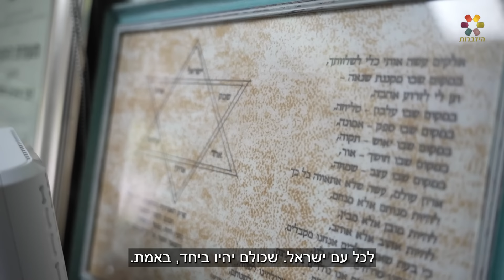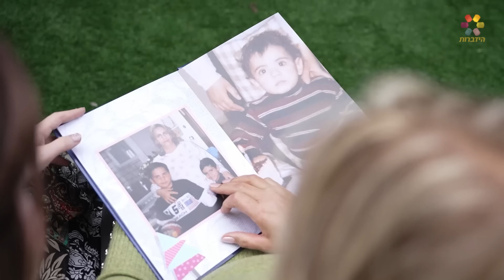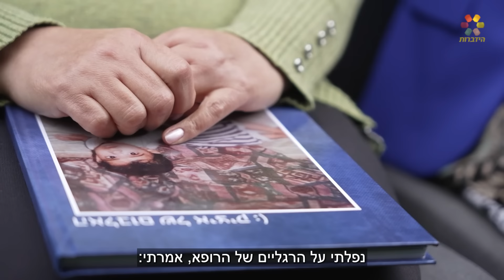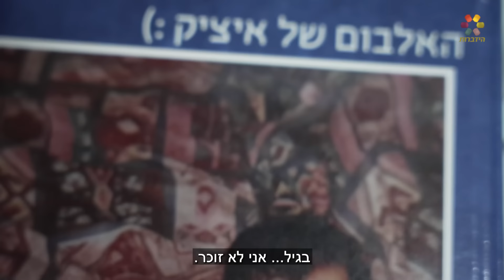"אמרו שנשארו לו 48 שעות": לידיה ואיציק סעידיאן על הנס והחזרה לחיים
חני ליפשיץ פגשה את לידיה סעידיאן ובנה איציק, נכה צה"ל שהצית את עצמו במחאה מול משרדי אגף השיקום של משרד הביטחון, ושמעה מהם על החיים לפני האסון ואחריו, על ההקרבה ומסירות הנפש של האם שנתנו כוח בתהליך השיקום, ועל החרטה שמלווה אותו עד היום: "אני מצטער על האנשים שנפגעו מסביבי". צפו